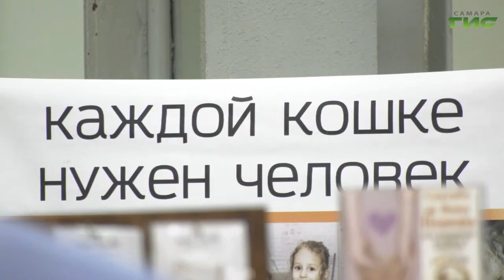"Отлов собак" / "Хочу домой" от 04.11.2022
Смотрите программу о животных "Хочу домой" на телеканале "Самара-ГИС". Как прошел восьмой фестиваль бездомных животных? Сколько кошек и собак забрали домой из зала выставки? Новые видеовизитки собак и кошек, которым ищут новых ответственных владельцев. Гость в студии — руководитель приюта "Хати" Елена Борисенко. Узнаем как отлавливаются собаки, что с ними делают и куда потом возвращают.